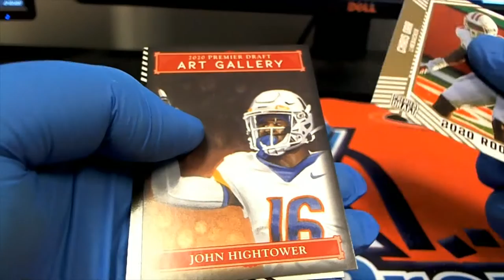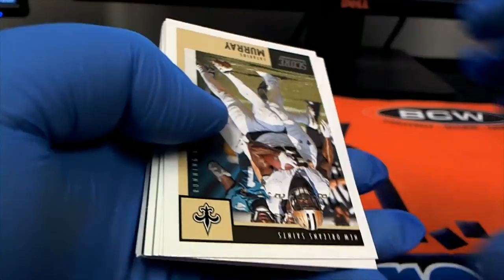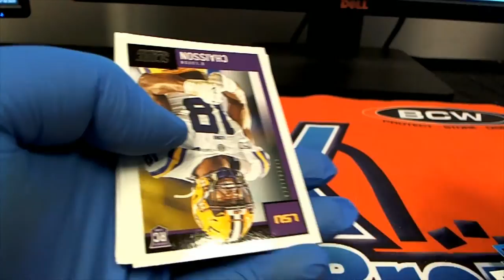PACK RIPS FOR JEFF W & ASHLEY A 1 SCORE & 2 SAGE